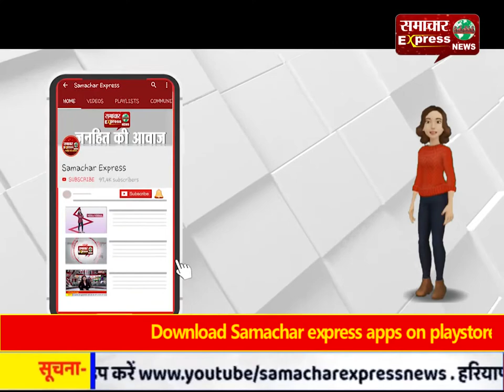दयाल सिंह कॉलेज में पूर्व छात्रों का वार्षिक मिलन समारोह का अयोजन